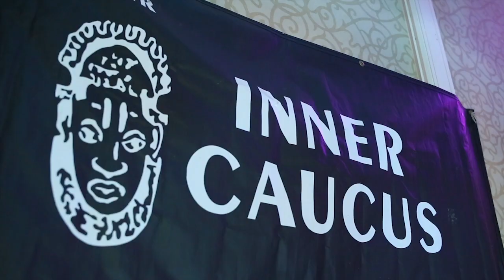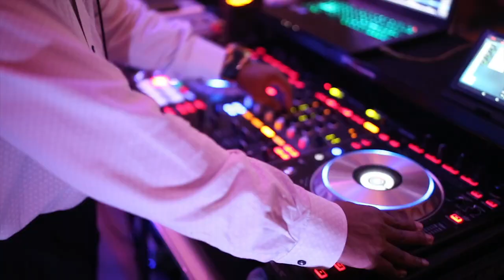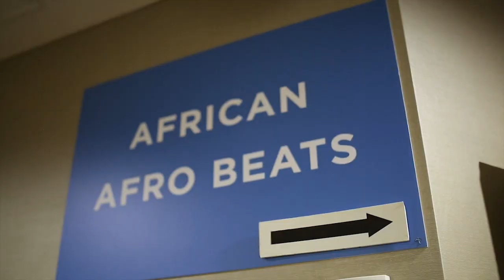NYE Inner Caucus